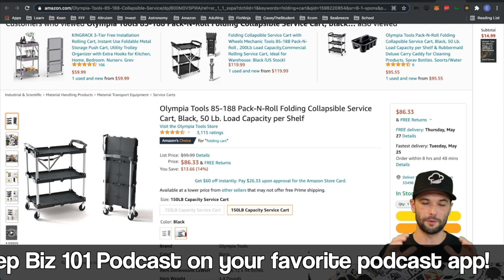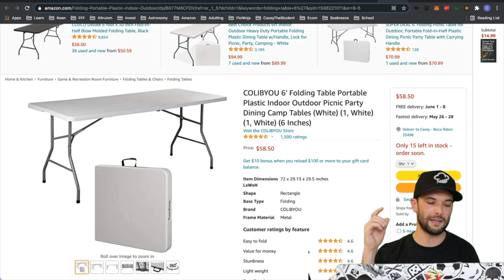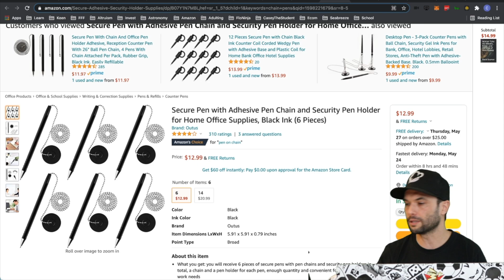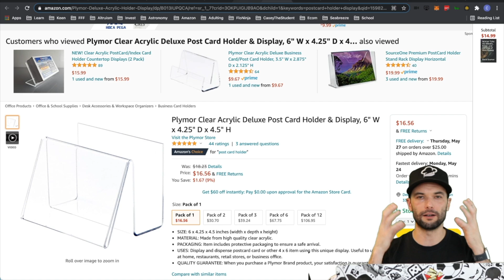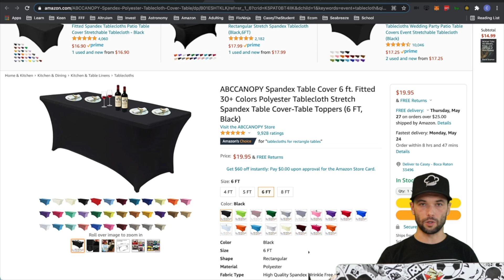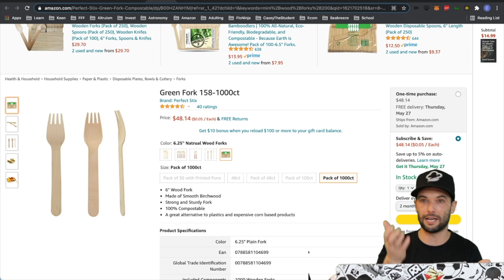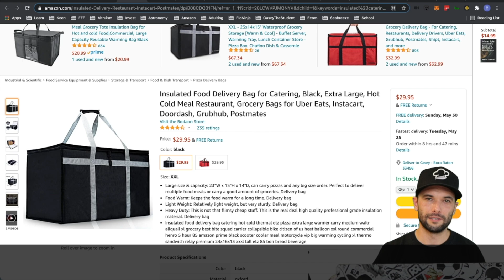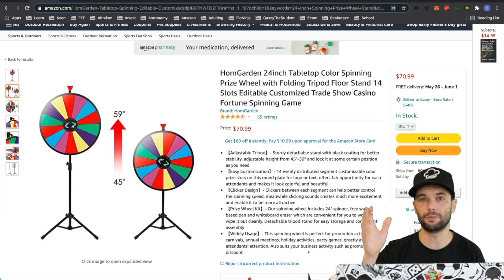Meal Prep Biz 101: Meal prep event kit; all you to ROCK sales events w/ your meal prep business!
Events can make or break your mealprepbusiness. If handled correctly, they can be HUGE opportunities for growing your business... handled incorrectly, and you can quickly burn your brand. I've personally attended 99% of the events fitfoodfresh has done, and I can confidently say that nobody does them better than I do. I've treated each event as a learning lesson with the goal to constantly improve every aspect of the endeavor to make sure they're as successful as possible. Knowing how important but tricky events can be, I decided to create the Event Rockstar Series to teach you and your staff how to bring your event game to the next level.

This is episode 1 in the series. I discuss the tools of the trade and why I use them in our event kit.
This episode covers my Event Kit; the secret weapons that I use for my events in order to make them as efficient as possible. I highly recommend you replicate my kit and use it as a foundation for your events in order to consistently get the most out of your efforts. Like what you see? Well, this is only the beginning. In the rest of the series, I cover WAAAY more info to show you how to replicate the success I've had with events in order to grow your company faster and easier. Want access to the rest of the series?

Here are the links to the products I discuss in this episode:
🎡Dual Purpose Prize Wheel 🎡
🎡Table-Top Prize Wheel 🎡
🛒 Folding Cart 🛒
🛒 Folding Cart/Handcart 🛒
🍽 Folding Table 🍽
✍️ Chain pens ✍️
📇 Business card holder 📇
🗃 Postcard display holder 🗃
🍴Utensil holder 🍴
😍 Fitted table cloth 😍
🍳 Folding Chafer Kit (Set of 3 w/ fuel & utensils) 🍳
🧳 Catering bags 🧳

There's already a lot, so review the links below as well as MealPrepBiz101.com thoroughly so you don't miss out on anything!

Want more info on...
🥾FREE Beginners Bootcamp🥾
👥1 on 1 Consultation👥

Got a meal prep biz? Want to do an interview?